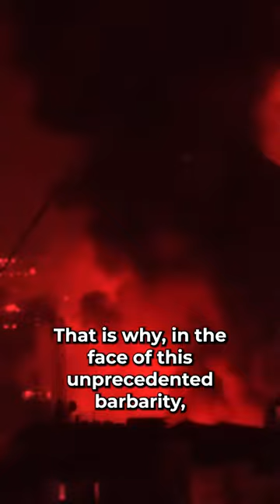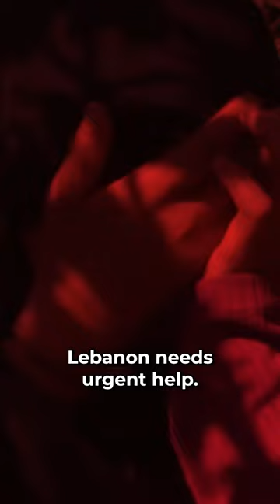🤝 Lebanon needs us: There is no room for indifference.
✅ The Netanyahu government has been massacring civilians in Lebanon for days. Hundreds of mostly women and children have been killed by Israeli attacks.

❌ Thousands upon thousands are fleeing to seek refuge. There are wounded people, hospitals are overcrowded and food is scarce. URGENT help is needed ‼️

✅ Lebanese youth from the General Union of Students, the For the People group, with the support of the International Socialist League, are organizing relief centers in Beirut, the capital of the country. We must support them by collecting funds to buy what is necessary.

✍️ Data to collaborate:

Openbank Bank. Headquarters Madrid, Spain

Owner: Asociacio Liga Internacional Socialista

IBAN number: ES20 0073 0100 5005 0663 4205

SWIFT/BIC: OPENESMM Account number: 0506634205